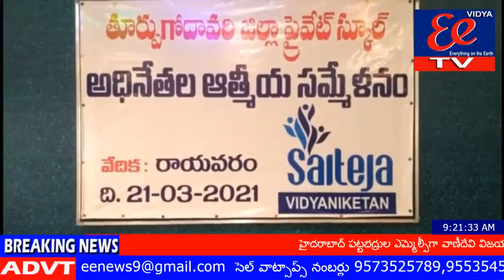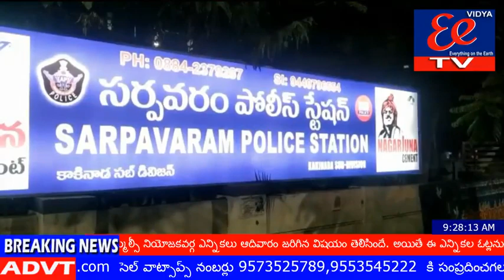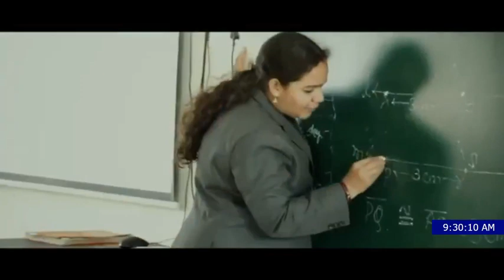23-3-2021 news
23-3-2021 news